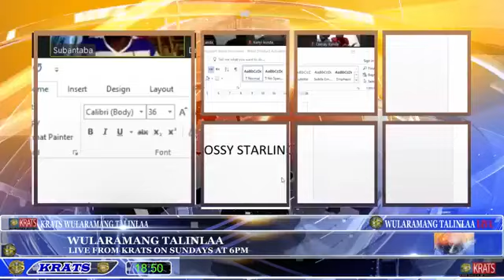KRATS Kelemes Kelemes Taaling Children Hour with Bakebba 24th August 2020